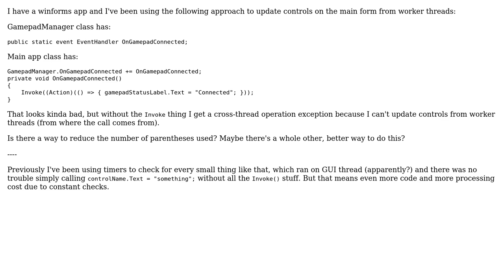Code Review: Improving GUI update call from a worker thread in winforms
With thanks & praise to God, and with thanks to the many people who have made this project possible! | Content (except music & images) licensed under CC BY-SA | Music | Images & others | With thanks to user user1306322 user D. Jurcau and the Stack Exchange Network Trademarks are property of their respective owners. You are responsible for your own actions.